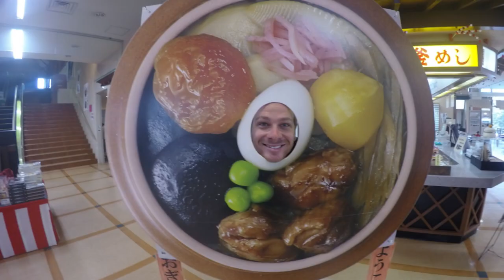Tokyo Hakuba Kyoto 2015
Music Credits to:
- The Wombats - Tokyo (Vampires & Wolves)
- Traditional Japanese Modern Music (Wagakki Band), Lead Singer: Yuko Suzuhana